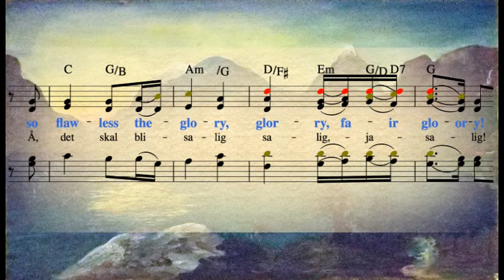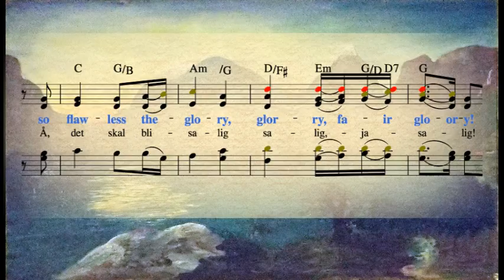When Jesus Face to Face I See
Traditional song from Norway translated parallel with original text. The choir that sings this recording has not been possible to trace but sounds like Nordstrand kirkekor from Oslo. The track was re-blogged from ..